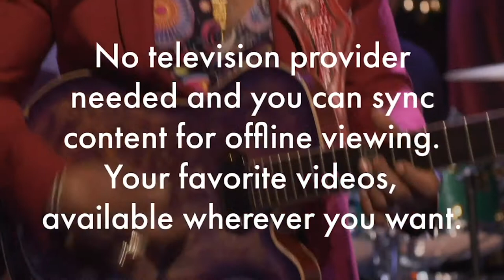Norman Brown TV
Showcasing life and on-demand smooth jazz concerts, exclusive interviews, and behind the scenes footage

Sign up at NormanBrown.TV